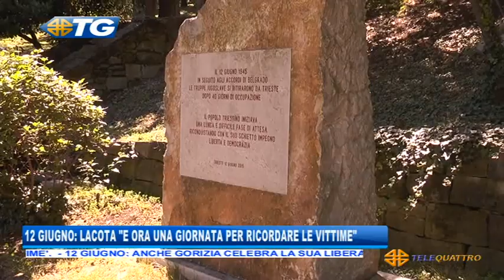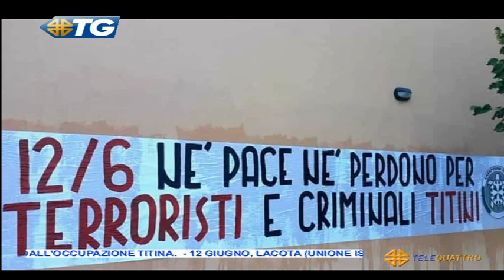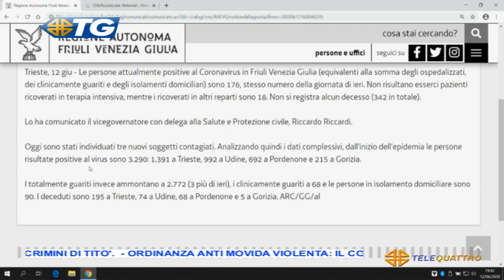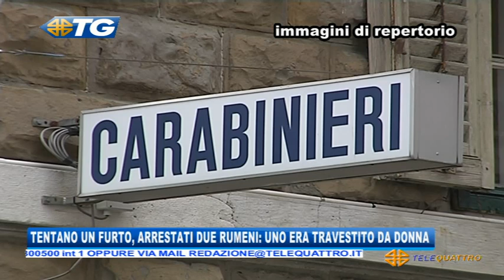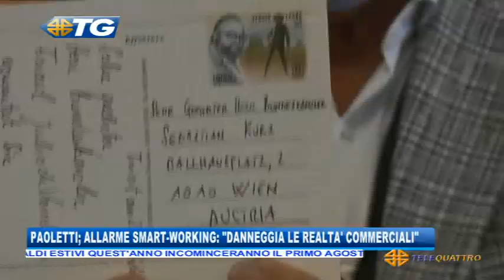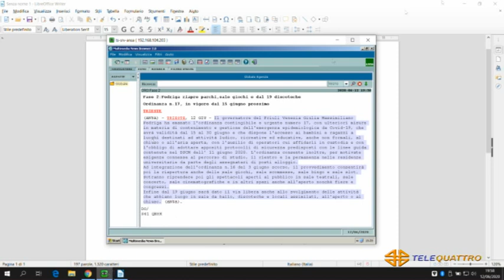TG - EDIZIONE COMPLETA - 12-06-2020 19:29